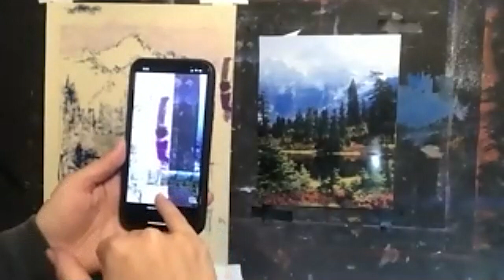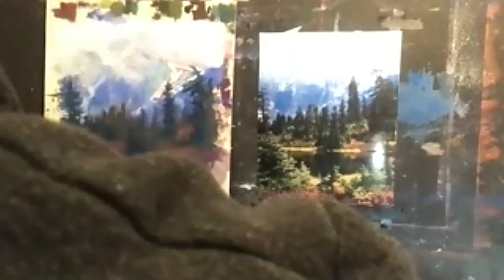Landscape Pastels with Marie